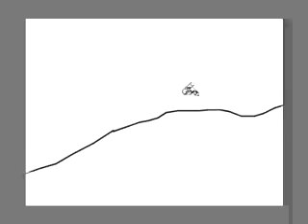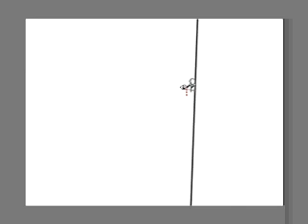Line of music with Leechers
Leechers make an animation of the famous online flash game "Line Rider". The music comes from Dr. Nojoke and it's a beautiful piece of minimal filled with feelings.